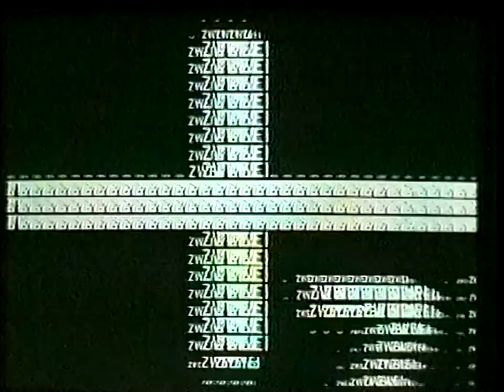ZWOBOT Trailer (Viva Zwei 2001)